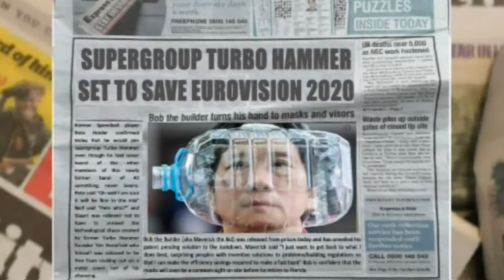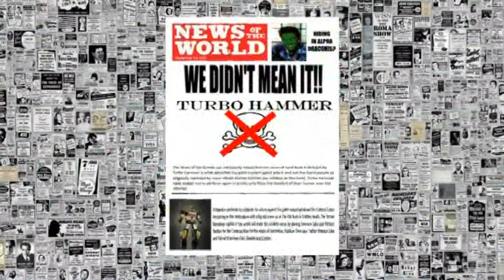Cover of Hard Rock Hallelujah by Turbo Hammer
It was lockdown, we were bored, Eurovision wasn't on etc. Turbo Hammer are a fake band with real musicians.